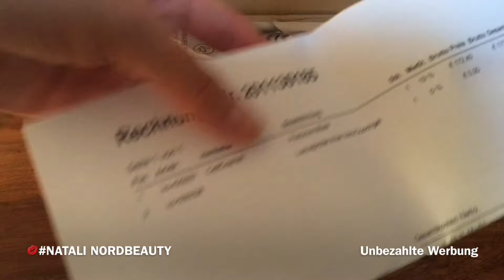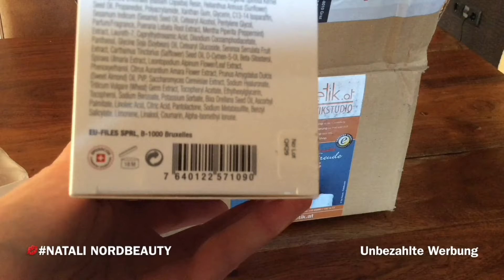Die BESTEN MASKEN : Eisenberg, Filorga, Cellcosmet, Sensai Enzympeeling | Natali NordBeauty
💥Filorga Meso Mask

💥Eisenberg Firming Remodelling MaskMaske

💥Sensai Silk Peeling Powder Gesichtspeeling

💥Sisley Masque Crème à la Rose Noire Maske

💥Sensay Extra Intensive Mask Maske

💥 Cellmen Rare Mask High Tech Detox und Destress Maske